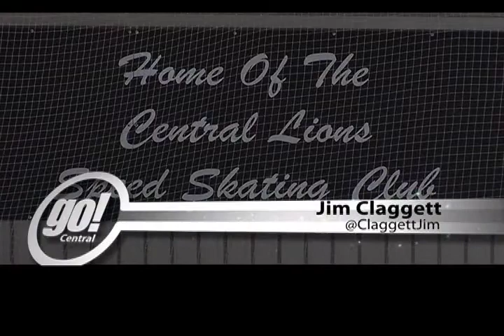SPEED SKATING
Local speed skaters are focused on getting results at the 2014 Alberta Winter Games.